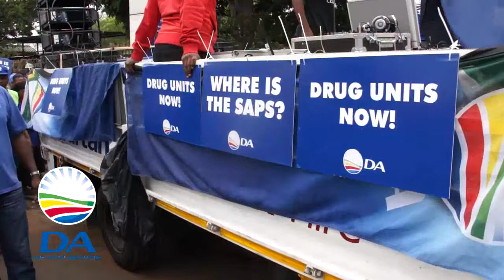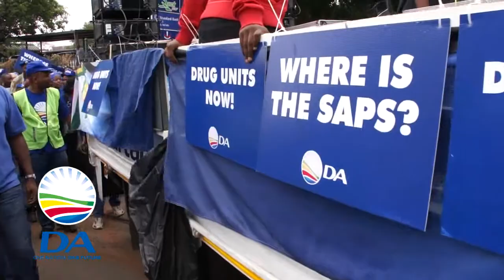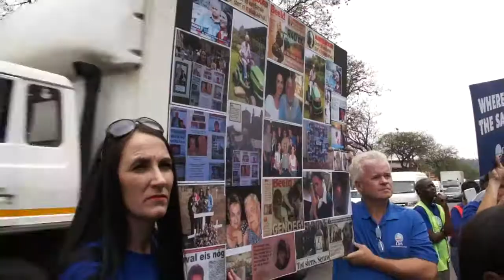DA march on SAPS national headquarters 13 November 2014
The DA Gauteng provincial leader, John Moodey, DA Gauteng Shadow MEC for community safety,Kate Lorimer and DA national spokesperson Phumzile Van Damme, accompanied by families of victims of crime, lead a march onto Wachthuis, the SAPS national headquarters in Pretoria.
At the conclusion of the march, the DA handed over a Memorandum of Demand for the attention of National Police Commissioner Riah Phiyega on the incidence of crime, the state of the South African Police Service and policing operations in South Africa.